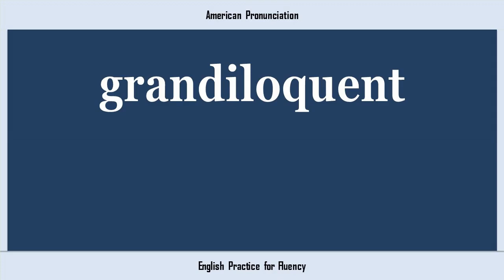grandiloquent, How to Say or Pronounce GRANDILOQUENT in American, British, Australian English